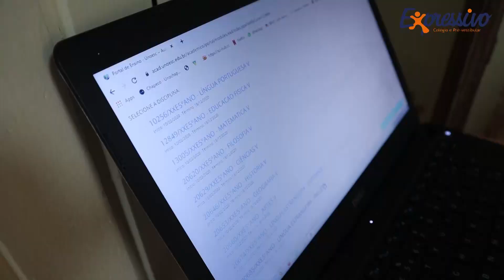Professores usam a criatividade para tornar aulas online mais atrativas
Professores do Colégio Expressivo estão encontrando maneiras criativas para atrair a atenção dos alunos. Tem professora cantando, criando personagens e muito mais.